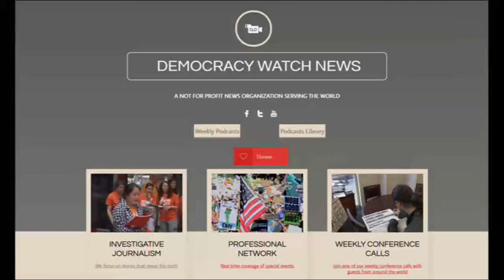Why Democrats And Republicans Don't Represent Poor & Working Class Families: MTC On Jeff Santos Show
Musician/actor/journalist Mark Taylor-Canfield (Jeff Santos calls him "The Renaissance Man") talks about the failure of USA political parties to represent familes living in poverty. He claims the working class has no representation in government due to the corrupting influence of Big Money in election campaigns. Only a wealthy person can afford to run for a major office in the country, and candidates always do the bidding of their corporate donors. MTC also talks about Seattle, his music and the upcoming release of his EP.

Elephant/Donkey Graphic by Arizona Capitol Times.

Independent Journalist/Author/Actor/Artist/Musician